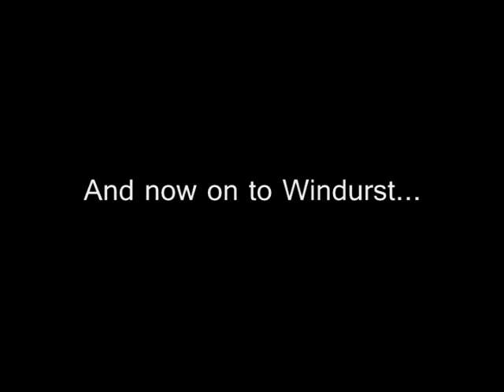FFXI: Chains of Promathia Story Ch.3 part 3 "Off to Windy"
With the events of San d'oria behind us now, we head to Windurst to find more information about the strange happenings.